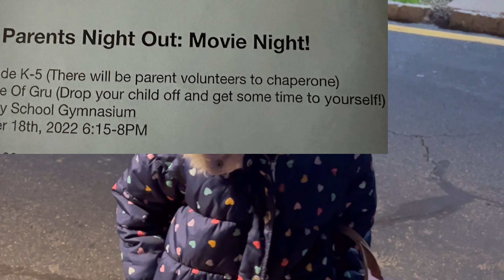अंशिका गेली पिक्चर बघायला 🎞️📽️|Movie night for Anshika in USA SchoolParents Free time